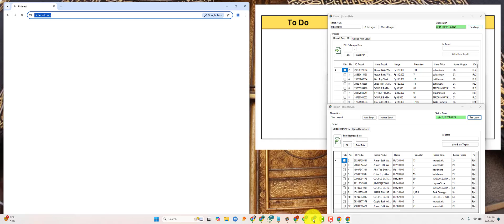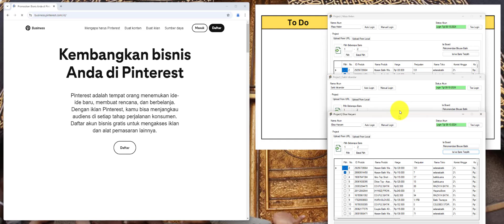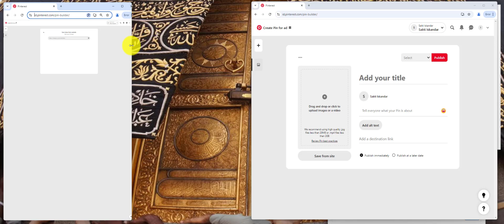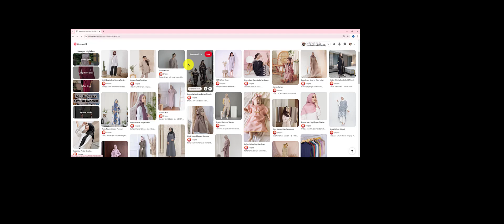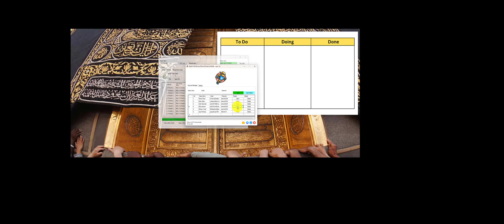✅BANYAK AKUN BERSAMAAN, Auto Posting Link Affiliate Shopee ke Pinterest dengan Robot Terbaru 2024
atau WA saya pribadi 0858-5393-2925

Dalam video ini, saya akan menunjukkan cara menggunakan robot terbaru 2024 untuk melakukan auto posting link affiliate Shopee ke Pinterest dengan banyak akun sekaligus. Alat ini sangat cocok bagi Anda yang ingin mempercepat dan memaksimalkan promosi produk affiliasi secara otomatis dengan beberapa akun Pinterest.

auto posting, affiliate marketing, shopee affiliate, pinterest, banyak akun, robot otomatis, digital marketing, promosi produk shopee, strategi affiliate marketing, promosi otomatis, tips pinterest, optimasi affiliasi, alat digital marketing, affiliasi 2024, promosi massal, manajemen akun pinterest, cara mudah promosi